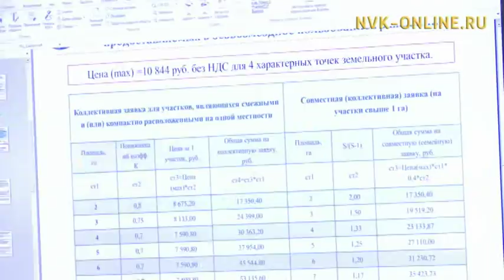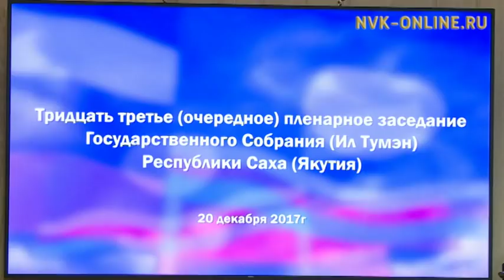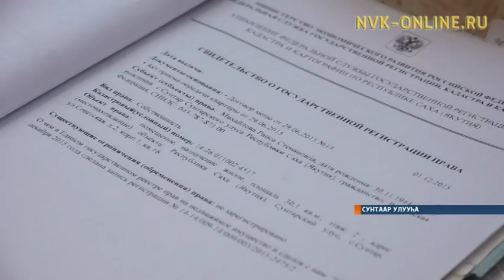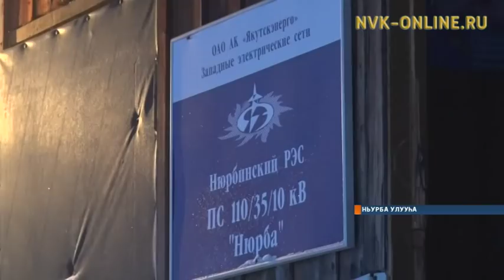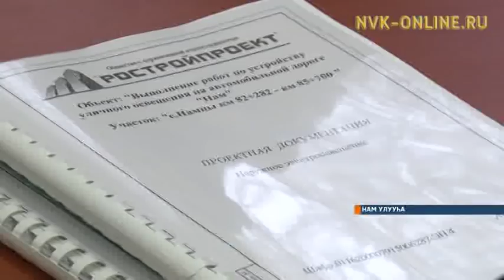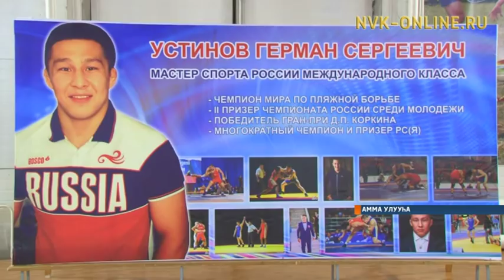"Саха сирэ" информационнай биэрии 13:00 ч. (20.12.2017)